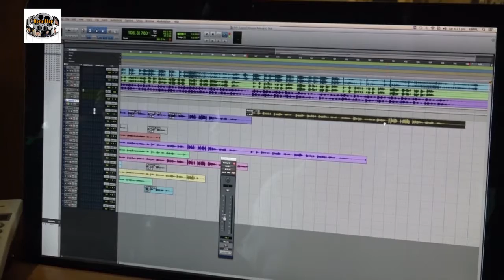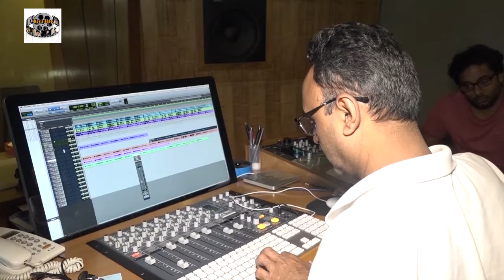Rekha Bhardwaj At Song Recording Of Marathi Film 'Lapachhapi'